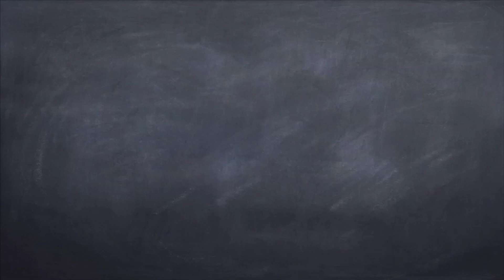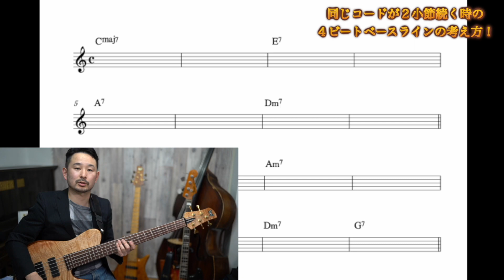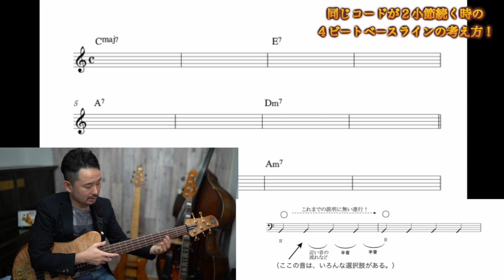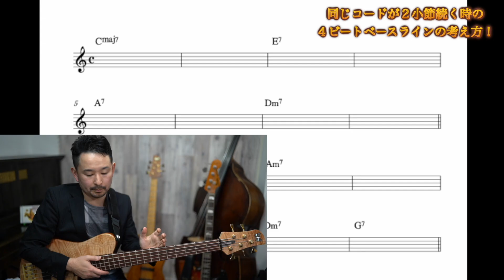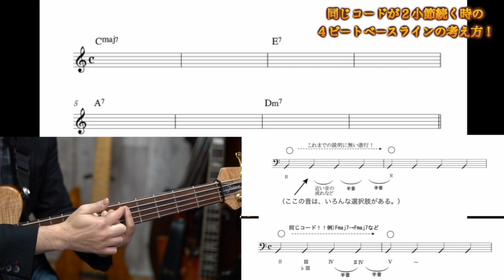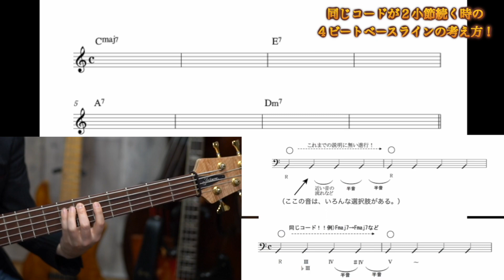【４ビート】滑らかなベースラインを作る方法！/ All of me 【Bassが本質的に上手くなる方法！】Part 21.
ウォーキングベース（４ビート）のベースラインを作る（練習していく）手順の
資料はこちらから！是非！！

皆さん！

です！